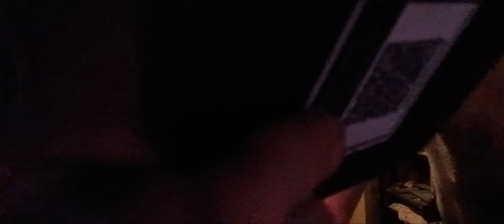I believe in mehwishhayat and I will best friends home in pakistan where I should be! 6-15-23